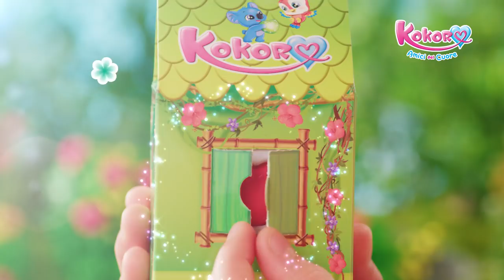A grande richiesta i Kokoro 2: Soffici e Vellutati!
Kokoro gli amici del cuore.
Scopri i nuovi Kokoro: nuovi amici soffici e vellutati.
Nuove famiglie tutte da accarezzare!
Accendi le emozioni e cerca il cuore pazzo d'amore.
Kokoro serie 2 in edicola!

Minibook + Kokoro 5,99€